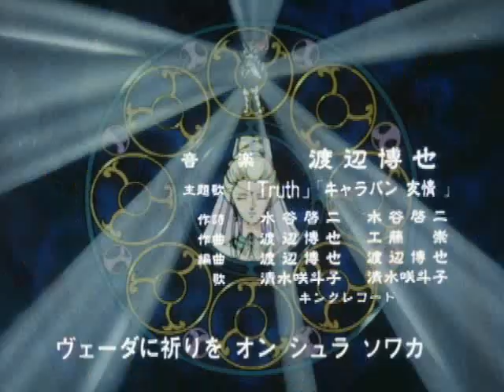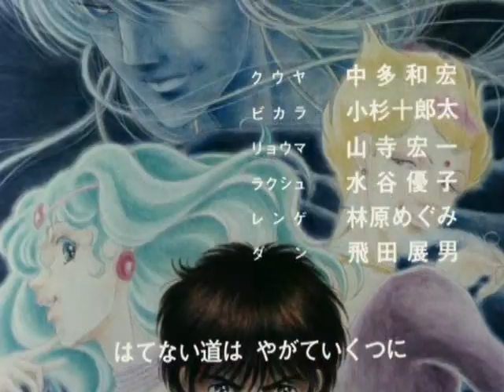天空戰記 シュラト Ep 34...Legend of Heavenly Sphere Shurato